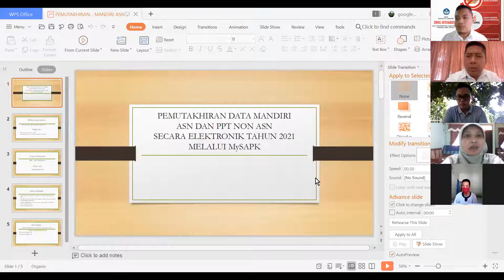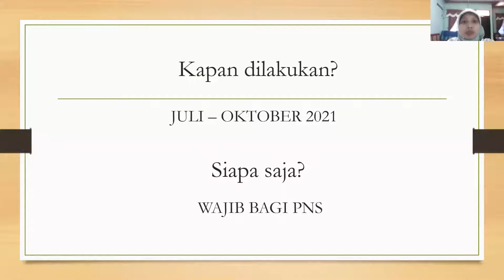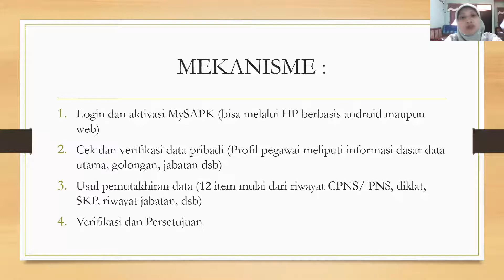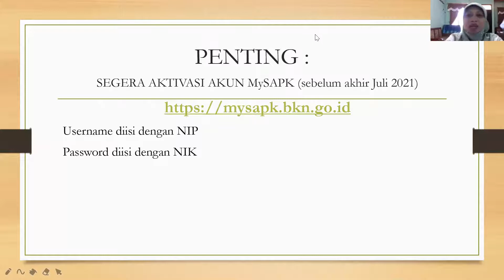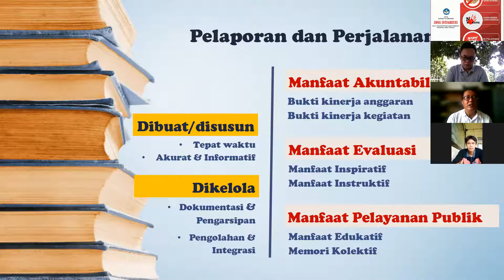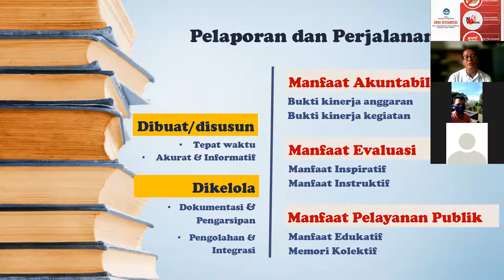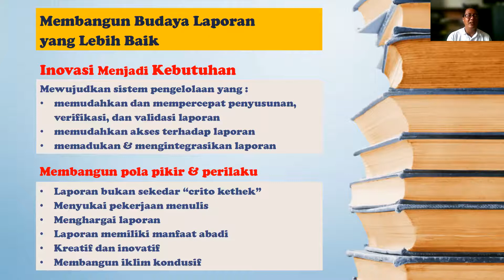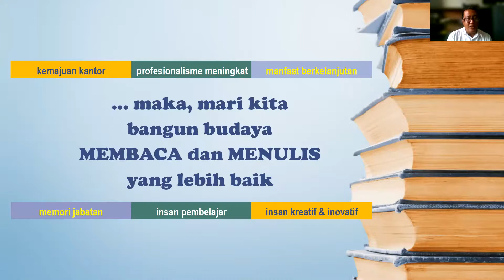Pemutakhiran Data BKN dan Kampanye Agen Perubahan Bidang Pelaporan Perjalanan Dinas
Penjelasan Tentang Pemutakhiran Data BKN dan Kampanya Agen Perubahan Bidang Pelaporan Perjalanan Dinas disampaikan pada tanggal 8 Juli 2021 kepada seluruh pegawai BPCB Prov. Jawa Tengah